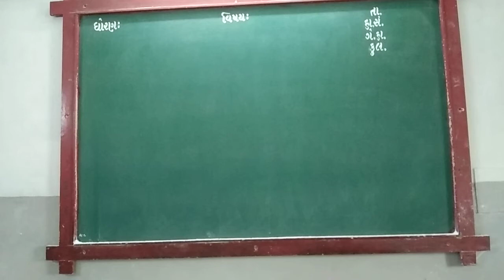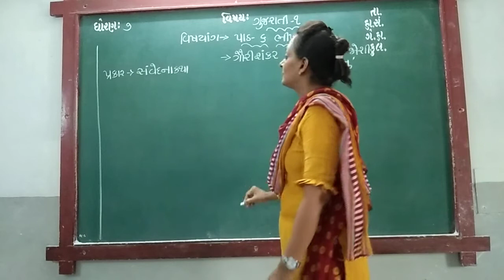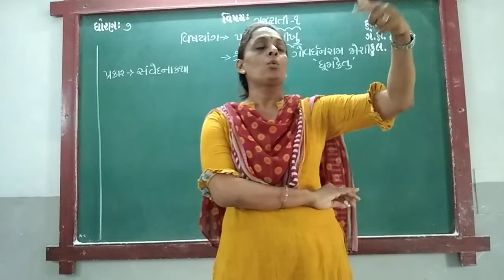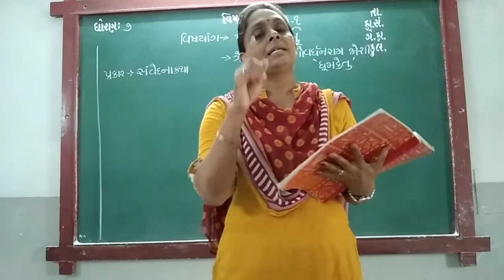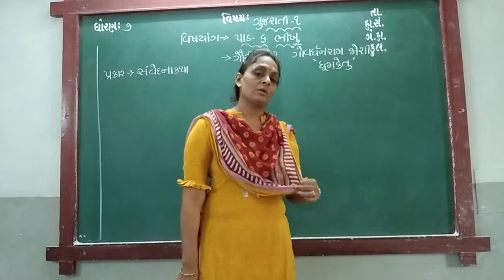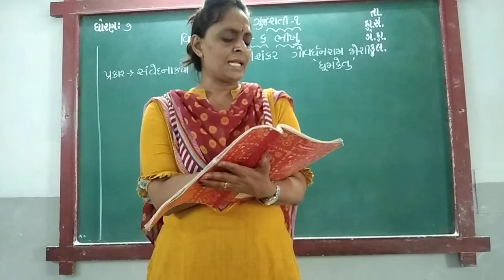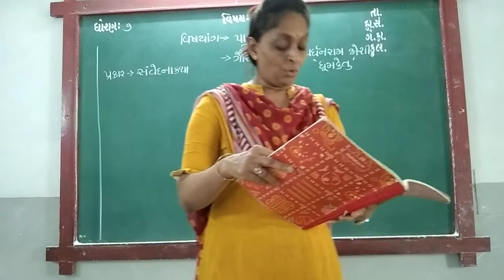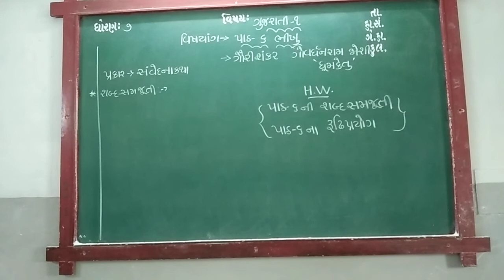GUJ MED STD 7 SUB GUJ 1 CH 6 P 2